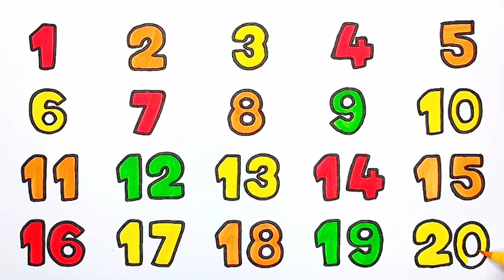Learn to Draw || Numbers Drawing & Painting Step by Step for Kids & Toddlers || KS ART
🎨✨ Welcome to KS ART! ✨🎨

In this fun and educational video, kids and toddlers will learn to draw and paint numbers step by step! 🌟✏️🖌️ Perfect for young artists and beginners, this tutorial will help children develop their creativity and motor skills while having a blast. 🎉👧👦

🔢 What you'll learn:
1️⃣ Drawing and painting numbers from 1 to 10
2️⃣ Easy step-by-step instructions
3️⃣ Fun and colorful techniques

Join us and let's make learning numbers an exciting adventure! 🥳👍